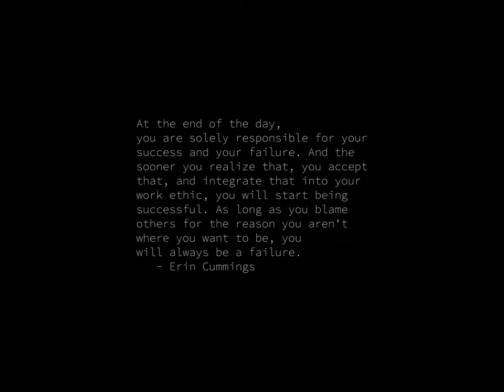Sunrise Time-lapse: Saturday, June 22, 2024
On this day:
   Carl Hubbell born, 1903
   Meryl Streep born in Summit, New Jersey, 1949
   Konrad Zuse born in Berlin, 1910
   Civil rights workers disappear in Mississippi, 1964
   The June Days Uprising in Paris begins, 1848
   Corrective Movement in Yemen Democratic Republic
   Midsummer Eve in Finland, Sweden
   National Sovereignty Day in Haiti
   Day of the anti-fascist struggle in Croatia
   Todd Rundgren is born in Upper Darby, Pennsylvania, 1948
   Darius Milhaud dies in Geneva, Switzerland, 1974

Today's random fortune, quote, or snark:
Progress is impossible without change, and those who cannot change their
minds cannot change anything.